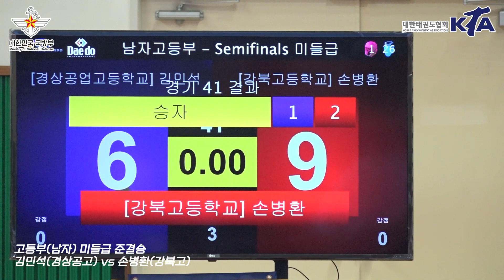국방부장관기대회 남자고등부 I 미들급 준결승 I 김민석(경상공고) vs 손병환(강북고)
ㆍ대회 : 제31회 국방부장관기 전국단체대항태권도대회
ㆍ기간 : 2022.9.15. ~ 22. (8일간)
ㆍ장소 : 국군체육부대 선승관 / 경북 문경
ㆍ주최 : 대한태권도협회
ㆍ중계 : 대한태권도협회 유튜브 채널